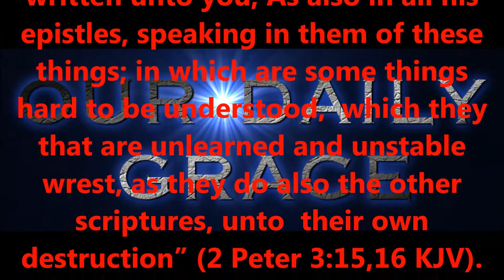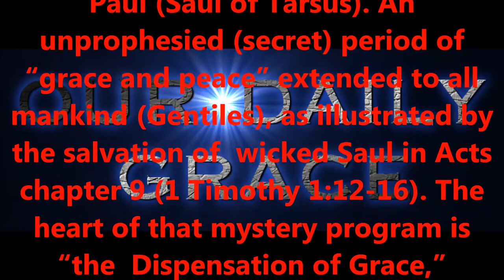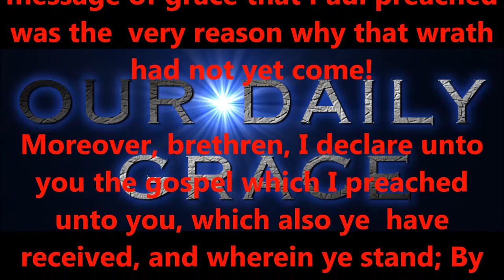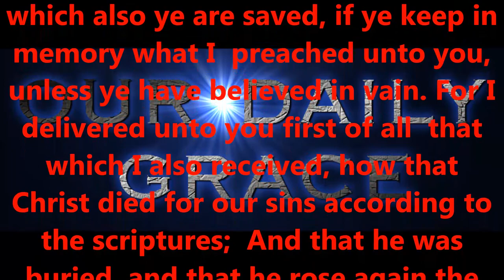UNDERSTANDING THE BIBLE --- PART FOURTEEN